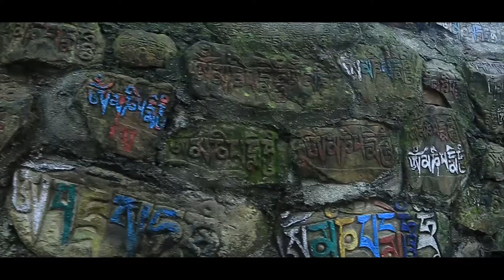Swayambhunath Stupa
Swayambhunath stupa is one of the holiest Buddhist Stupa in Nepal and is listed as a UNESCO World Heritage Site. Internationally the stupa is famous as Monkey Temple as your visit is filled with monkeys around you.
Swayambhu literally means “self-existent one” legend says that once the Kathmandu valley was a Lake..Manjusri has a vision of the lotus at Swayamhu and travelled there to worship it. Seeing the valley could be a good settlement, he cut a gorge at Chovar. The water drained out of the lake, leaving the valley in which Kathlmandu now lies. The lotus was transformed in to a hill and the flower became Stupa.